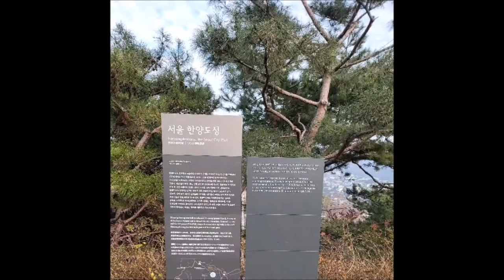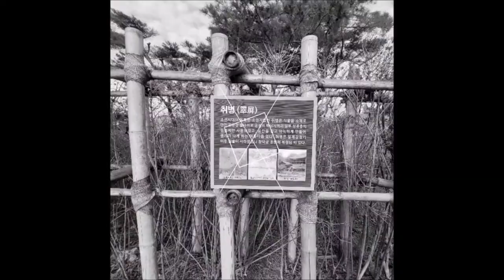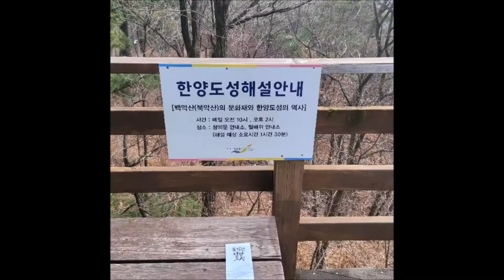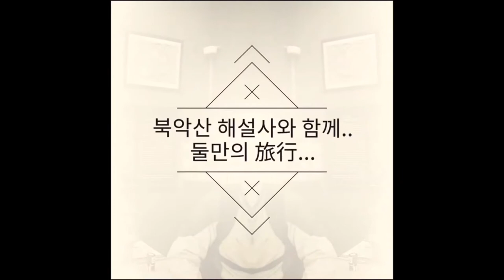(02_北岳.. 그리고 同行 in 白岳山)_일상의 멈춤...새롭게 도약하다....(2020.11. 어느날)